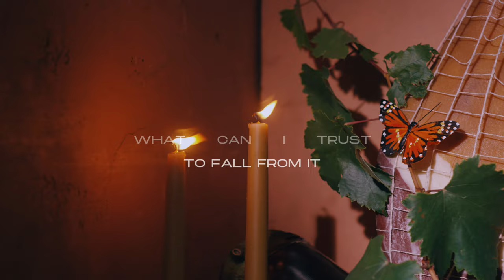Little Monarch - For My Own Sake (Lyric Video)